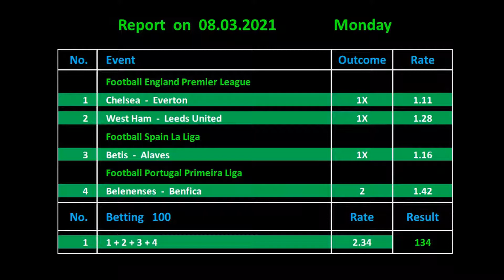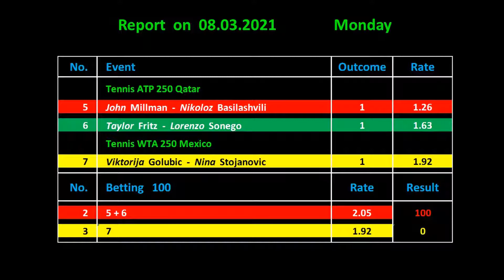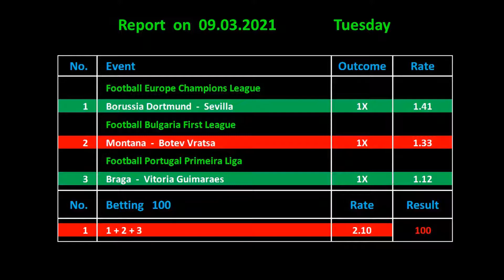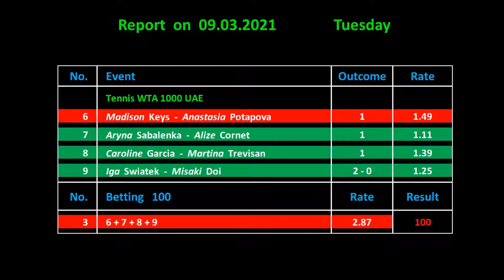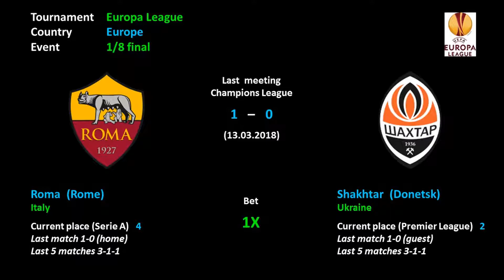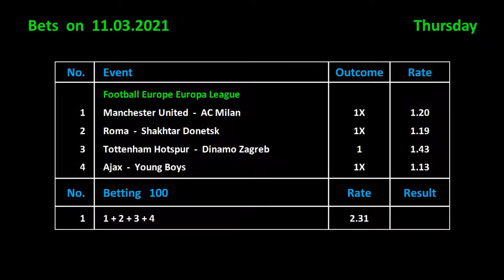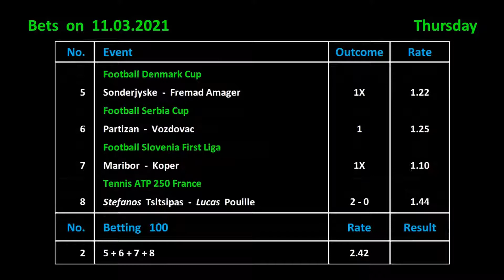Betting on 11.03.2021 / Ставки на 11.03.2021